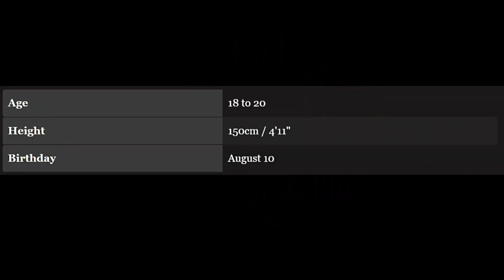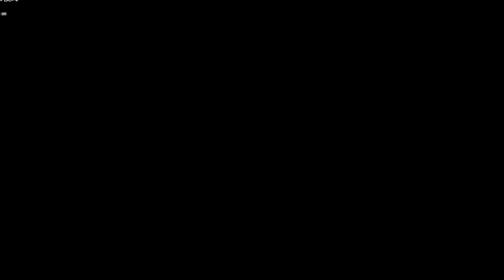Zenless Zone Zero: ZZZ Drill Mode